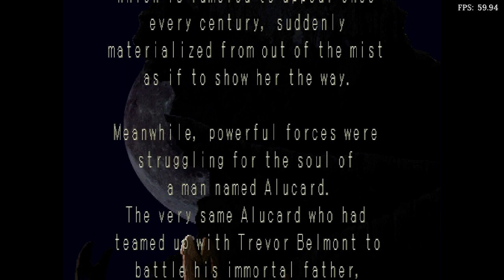Is Castlevania: Symphony Of The Night Playable? RetroArch Performance [Series X | SwanStation]